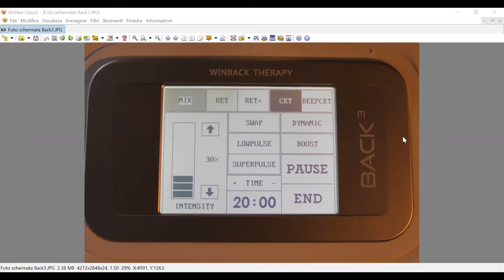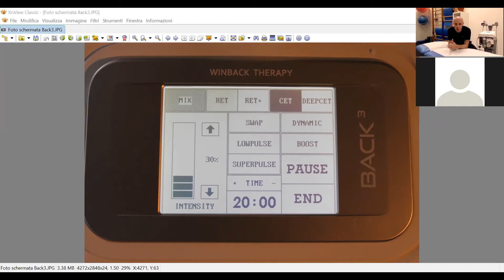Tendinopatia Achillea - TECAR WINBACK - Formazione Fred Morini - Fisioterapista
Tendinopatia Achillea
TECAR WINBACK

Appuntamento Formativo con Federico Morini
Fred spiega come trattare le tendinopatie achillee.

Webinar - Formazione online per la Tecarterapia Winback

Capacitivo, Resistivo, Funzione Pulse e Pulse+.